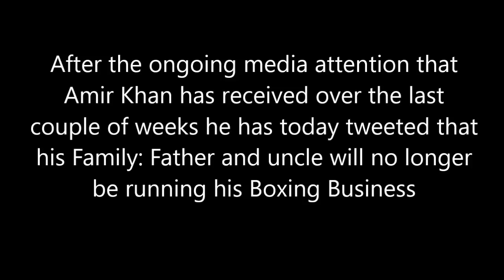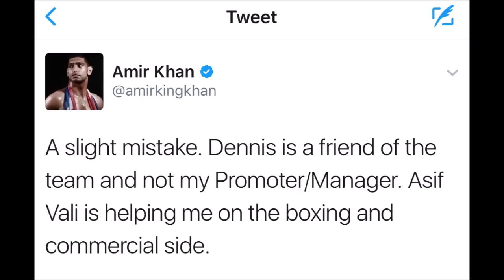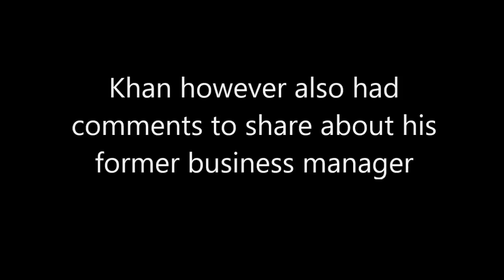AMIR KHAN TELLS FAMILY "STAY OUT OF MY BOXING BUSINESS" & RIPS FORMER MANAGER; TRAINING FOR RETURN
"Family will always be my family. I just think it's best they stat out of my boxing business. I will always respect and love them," stated former world champion Amir Khan, who recently took to social media and made it clear that his family will no longer be involved in his boxing career.